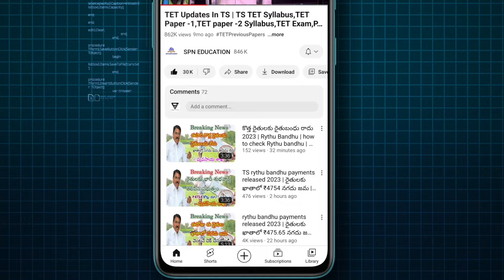TS DSC Extend Soon.. 2024 || TS DSC Extend Live News Today 2024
The Government of Telangana The Directorate of School Government of Telangana has officially released the TS DSC Notification 2024 on 26th June 2024. Candidates can apply online from 17th July 2024 with the application submission deadline set for 20th June 2024. latest news today live full details full detail information available in this video  watch this video don't miss SPN education in Telugu search vacancies education eligibility dates and application details please visit given below links.

TSDSCExtendSoon..2024